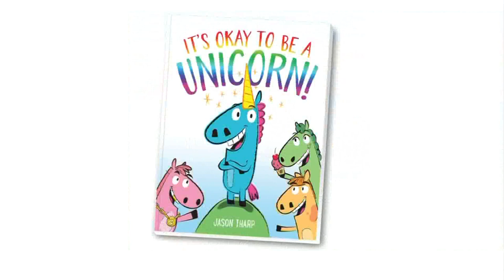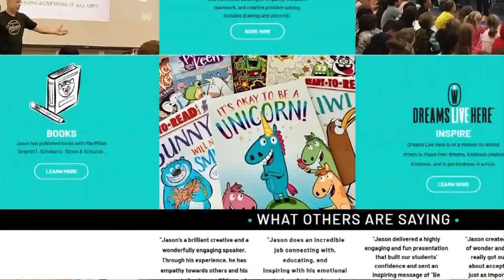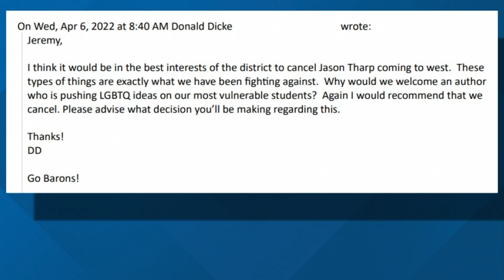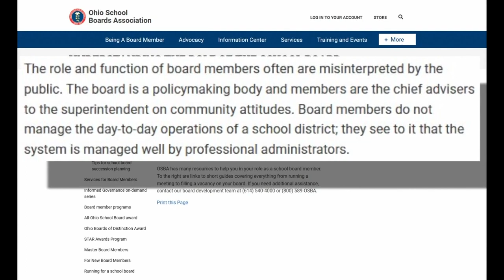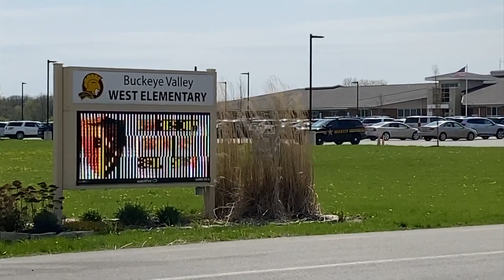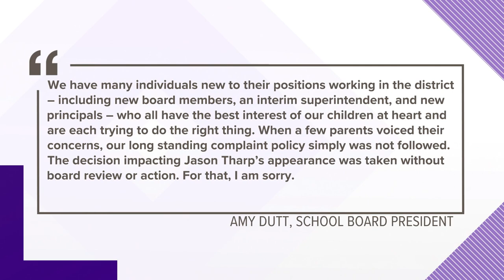Buckeye Valley parent: 'It was never about the book'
A visit about a unicorn book sparked controversy in Buckeye Valley, but some parents say, it’s what went on behind the scenes that is even more concerning.